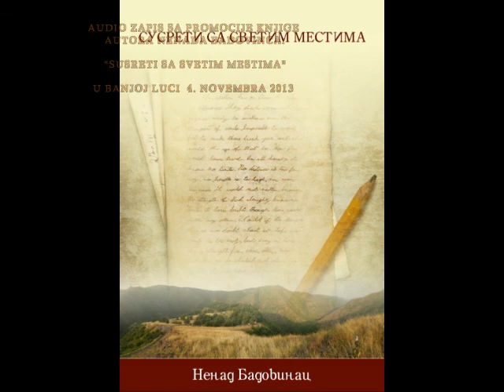Promocija knjige: "Susreti sa Svetim mestima" u Vijećnici Banskog dvora u Banjoj Luci, 04.11.2013.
AUDIO ZAPIS SA PROMOCIJE KNJIGE AUTORA NENADA BADOVINCA: "SUSRETI SA SVETIM MESTIMA" U BANJOJ LUCI